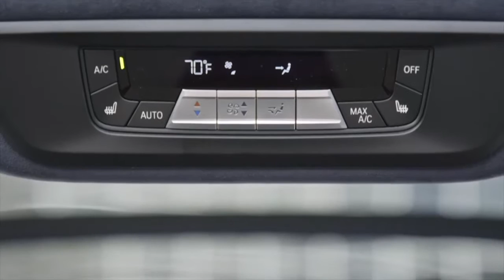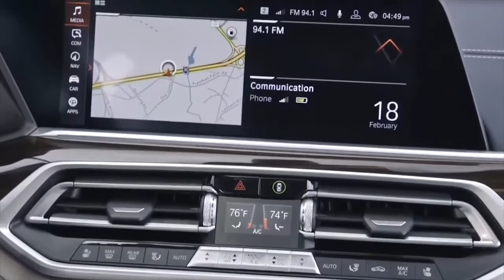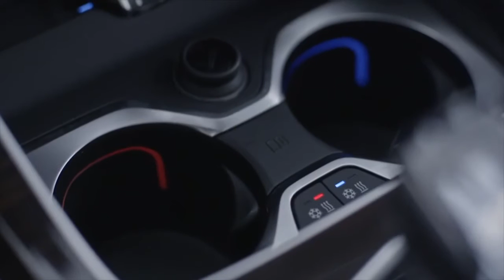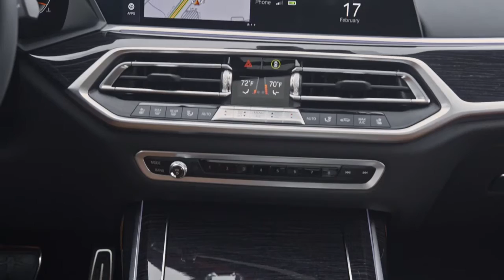INTERIOR | New 2021 BMW X7 | Luxury SUV | Prices & Specs | Full Review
Starting MSRP BMW X7 xDrive40i at $74,900.
Starting MSRP BMW X7 xDrive50i at $99,800.
New BMW X7 US-version 2021 video review and description.
The addition of the BMW X7 to the Bavarian premium carmaker’s model portfolio opens up a brand new dimension in luxurious driving pleasure. The newest and also largest representative of the BMW X family blends lavish presence, functionality and room-comfort with the agile and supremely assured driving properties customers would expect from a Sports Activity Vehicle (SAV). BMW’s new design language brings the modern elegance characteristic of the brand’s luxury-segment models to the exterior of the BMW X7, while also giving it a distinctly self-assured air. Up to three seat-rows or as a six-seater with comfort seats offer remarkable levels of space, sophisticated design and exclusive equipment features combine to give the cabin a truly luxurious feel.
The line-up of engines for the brand’s first luxury SAV comprises a petrol V8 (not available in Europe), a six-cylinder in-line petrol unit and a pair of six-cylinder in-line diesels. All engines team up with an eight-speed Steptronic transmission and the BMW xDrive intelligent all-wheel-drive system. The BMW X7 comes equipped as standard with two-axle air suspension and Adaptive suspension with electronically controlled dampers. Depending on the engine variant, customers also have the option of an M Sport differential and an Off-Road package, not to mention the Executive Drive Pro chassis system with active roll stabilisation. The BMW X7 sticks to the formula of off-road ability combined with impressive driving comfort and agile road handling for which its SAV models are renowned, courtesy of advanced powertrain and chassis technology.
The progressive luxury epitomised by the BMW X7 is further underlined by the broad spread of cutting-edge driver assistance systems on offer. The Driving Assistant Professional package (including the Steering and lane control assistant) and the Parking Assistant with Reversing Assistant most vividly embody the latest advances towards automated driving. Also to be found on the list of standard equipment is the BMW Live Cockpit Professional, comprising a fully digital instrument cluster and Control Display each with a screen diagonal of 12.3 inches. Plus, the new BMW Operating System 7.0 enables optimised multimodal operation using the iDrive Controller, the touchscreen display, the steering wheel buttons, or voice and gesture control.
BMW X7 xDrive40i
Engine - 3.0-liter BMW TwinPower Turbo inline 6-cylinder (335 HP 331 lb-ft)
Transmission - 8-speed Sport Automatic transmission with Sport and Manual shift modes and steering wheel-mounted paddle shifters and Launch Control
BMW X7 xDrive50i
Engine - 4.4-liter BMW M TwinPower Turbo V-8 engine